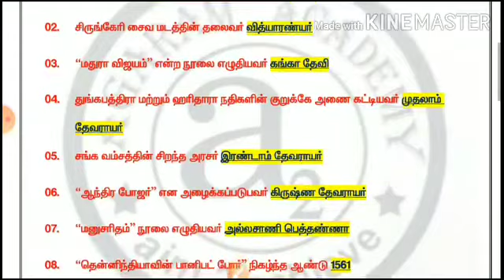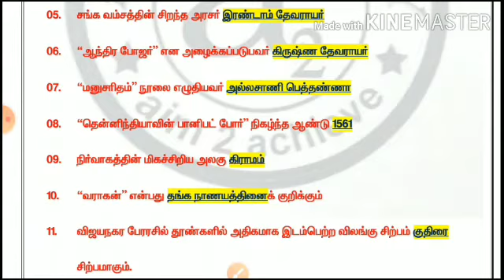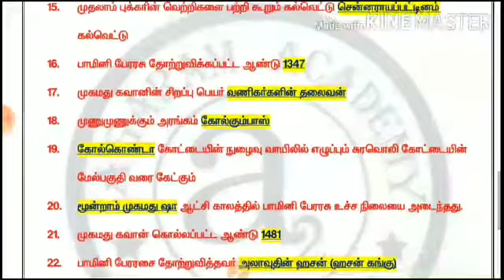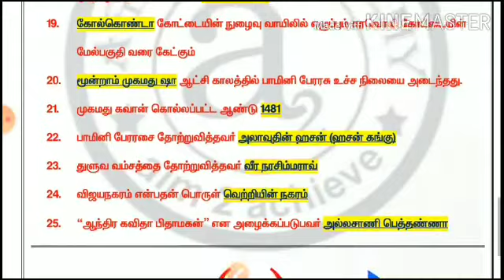History விஜயநகர், பாமினி அரசுகள் Important Questions and Answer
Tnpsc group 1, 2,2a , 4 & tneb, TET, RRB